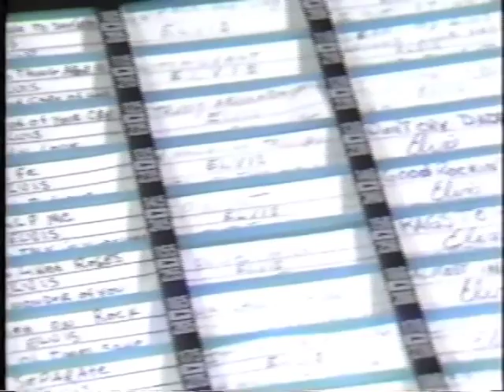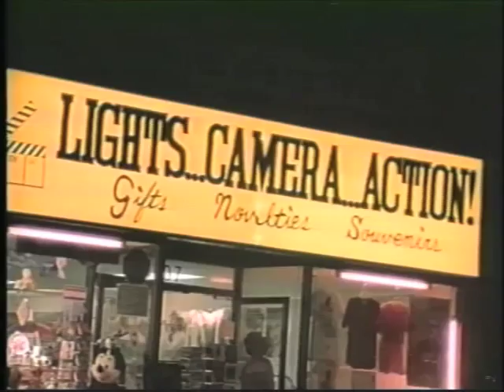Michael Daugherty: Elvis Everywhere (1993) for three Elvis impersonators and string quartet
Commissioned and performed by Kronos Quartet

Featuring the voices of Elvis impersonators:
Patty Manning (Patty Elvis)
John Taylor
Larry Caballero